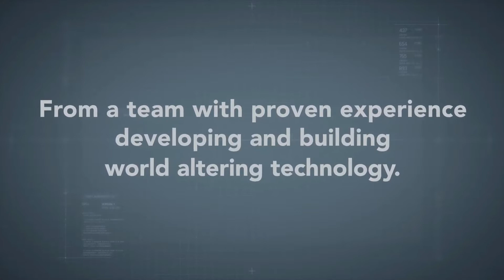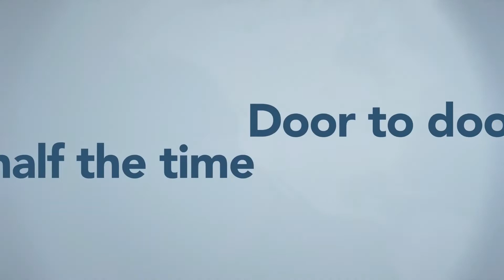Future Hybrid Electric VTOL With a 1,000 Mile Range | Odys Aviation eVTOL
Odys Aviation is developing a hybrid electric VTOL that could operate between cities, reducing flight time on busy travel corridors by an impressive 50%.

The design and technical specifications of the future aircraft are still mysterious, but the manufacturer claims it will boast an impressive range of 1,000 miles, flying at a top speed of 345 mph, at an altitude of 30,000 feet. According to Odys Aviation, the veetols range and speed, together with its size, are specifically meant for high-volume operations. In fact, it was designed using input from several airlines so that the final product would be tailored to their needs.